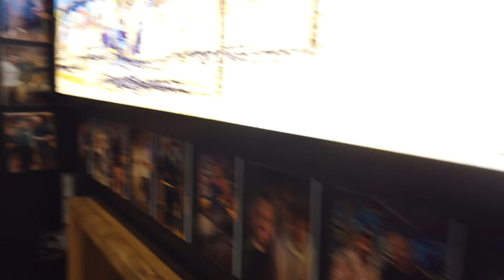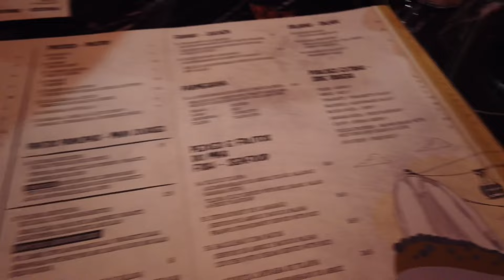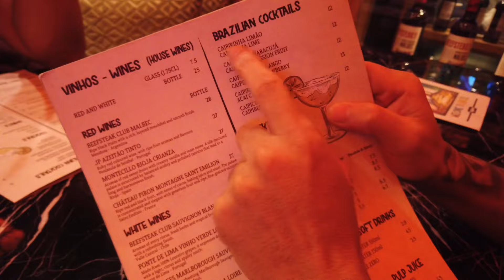ロンドンの有名なカフェでバリスタとして働く1日/ロンドン生活5ヶ月目突入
今年からロンドンでの生活がスタートしました。
日頃はカフェで働きながら、休みの日にVlogを撮っていこうと思います。

今回はカフェでの仕事がある1日をご紹介できたらと思います。
日頃はロンドンの中心部の人気なカフェでオールラウンダーとして働いています。

今後もイギリスでのVlog及びヨーロッパ諸国の旅行Vlogも
アップしていきますので、どうぞよろしくお願いします。

質問などあればどしどしコメントしてください。